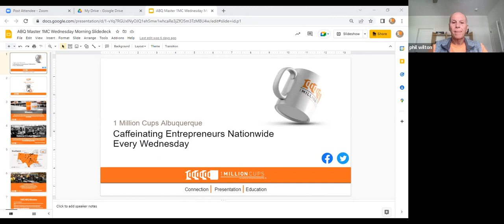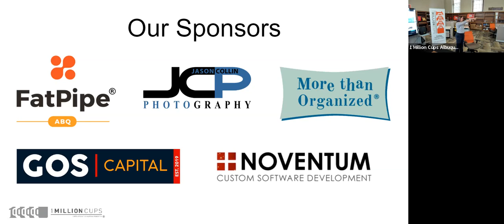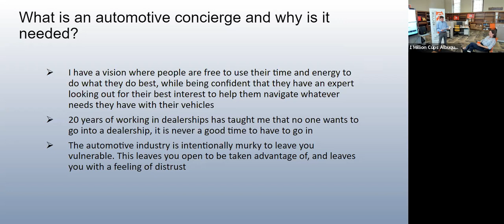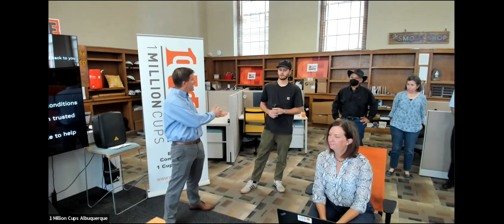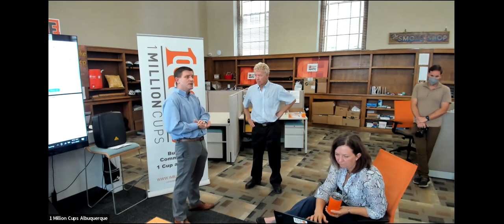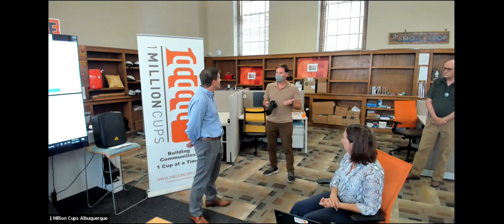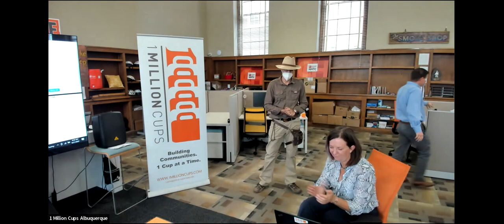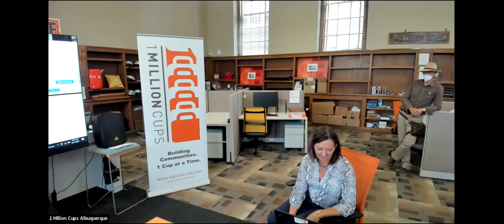1 Million Cups Albuquerque featuring Johnson Brothers Automotive Logistics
This week's presentation is from Johnson Brothers Automotive Logistics